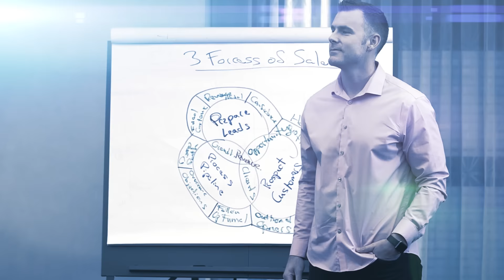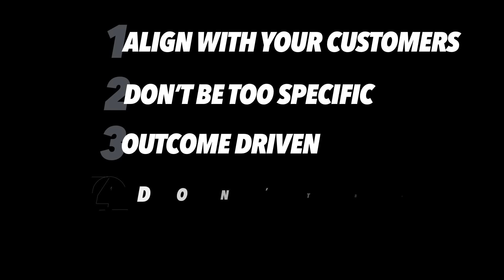How to Name Your Startup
First important step in building a successful software business? In this video, I'm going to share with you some non-obvious tips and tricks I've used to name the technology companies I started.

Exclusive Resource: Idea to Exit Mini-Course - Learn How To Build a Product Without Spending Money & True Customer Validation